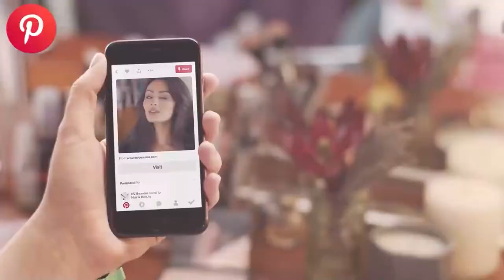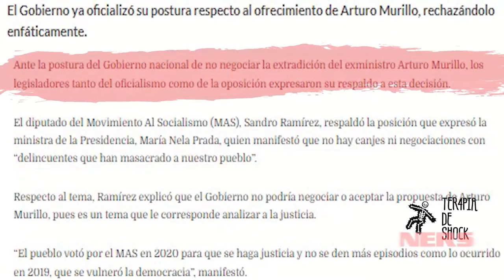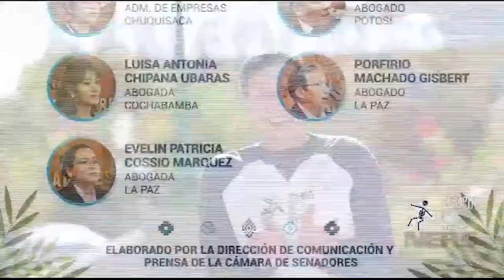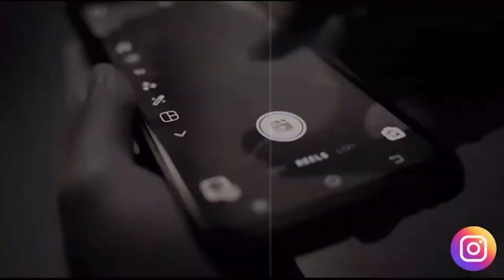NERS- ¿Qué pasó en el Bioparque Vesty Pakos en La Paz?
Hablamos sobre la muerte de más de 90 animales en el Bioparque Vesty Pakos de Mallasa en LaPaz, sobre el maltrato al que están expuestos, por la mala administración y la negligencia de los encargados que supuestamente debían velar por su bienestar.
Para tratar este tema hablamos con el director de Biodiversidad del Ministerio de Medio Ambiente, Omar Sharif Yumma Enriquez.
Además, en el sector TerapiaDeShock hablamos sobre las cosas que no conocías de la carta de Arturo Murillo.
No te contamos más, pues te invitamos a que lo veas.